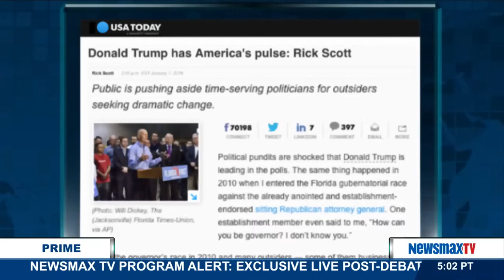Newsmax Prime | Gov. Rick Scott discusses how he created 1,000,000 jobs in his state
In an exclusive interview Florida Governor Rick Scott discusses how he created 1,000,000 jobs in his state. Will that achievement create an opening on the national stage? He also talks about GOP presidential race and why he thinks Donald Trump is doing so well in the polls. Could Gov. Scott play a larger role in the Trump campaign?